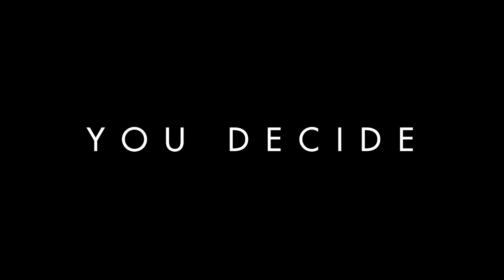Quicksand | Interactive Video: Maja Norberg - Innocent or Guilty? | Out 6 April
Pre-order Malin Persson Giolito's award-winning mystery thriller, out 6th April
Join the conversation using

There could be two sides to Maja Norberg that shift silently like quicksand: the question is, which one do you believe?

Is Maja a normal 18-year-old, the poster girl next door, popular and excelling at her schoolwork, caught in the middle of a terrible tragedy? Or, is she the most reviled teenager in the country?

Either way, everyone knows her name. She has spent nine excruciating months in jail, awaiting trial for a mass murder that killed her boyfriend and her best friend, and now the time has come for her to enter the courtroom. What did she do? Or is it what she didn’t do that brought her here?

Is Maja a cold-blooded murderer or is she just a girl who has lost her way and, as a consequence, now lost the ones she loved?